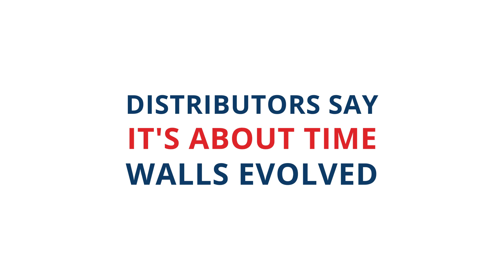Stronger, Faster, Sustainable & Energy-efficient - the ZMARTBUILD WALL By NXTBLOC factor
With the launch of our steel-reinforced AAC Wall, let's hear from the industry's experts on how this international walling innovation offered by a collaboration between India & Thailand can take the construction sector beyond!

Let's build better. It's about time!